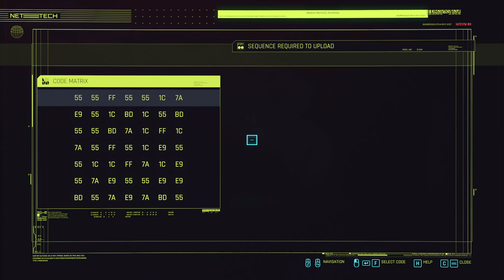The Union Strikes Back - Let's Play Cyberpunk 2077 Part 62 [Blind Corpo PC Gameplay]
Let's play Cyberpunk 2077 on PC! In part 62 of this gameplay/walkthrough, V hunts down Vincent Vega, and visits the fabled Ferris Wheel.

This video includes the following quests:
00:00 Willis' Construction Workers
06:25 The Union Strikes Back
29:04 Get to the Point
31:35 Election Wars
39:01 The Ferris Wheel

► Cyberpunk 2077